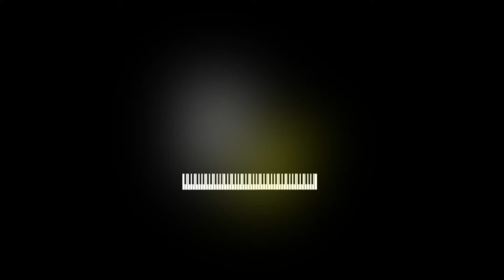Jak łania pragnie wody ze strumienia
As the Deer Panteth for the Water - Jak łania pragnie wody ze strumienia - moje autorskie wykonanie na podstawie tegoż utworu

Tekst:
Moja dusza pragnie Cię
Tylko Ty jesteś moim pragnieniem
Zawsze chcę uwielbiać Cię.

Ref.: Tylko Ty jesteś mocą mą
Twoja wola wolą mą

Tekst: na podstawie Ps 42, 1-12
Muzyka oryginału: „As the Deer Panteth for the Water” Martin Nystrom